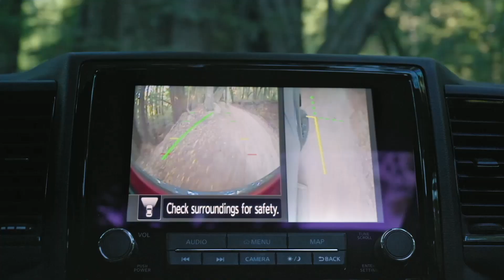Mom Of Ronald Greene Speaks Out About The Murder Of Her Son Who Died At The Hands Of Louisiana Cops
A lot has unfolded this week in Louisiana with the Ronald Greene case.

The Black state trooper who blew the whistle about what really happened to Green during that 2019 traffic stop was fired Monday.

A report is released revealing Governor John Bel Edwards was alerted of the deadly encounter was released.  However, Edwards vehemently denies allegations he knew of or prevented the investigation into Greene's death.

On Friday, Ronald Greene's mother, Mona Hardin from Florida, and Carl Cavalier, the "whistleblower" from Houma, Louisiana spoke with Roland Martin about this truly disturbing case.